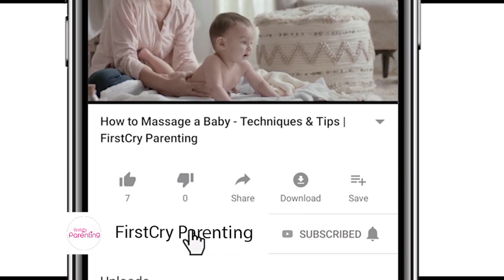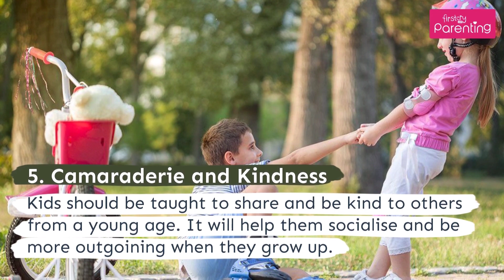Parallel Play - How Does It Benefit Kids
Parallel play is the time when your kid emerges out of himself and begins to get ready to engage with other kids or people to play around with. If you are wondering what is parallel play, as well as the general parallel play age for kids, you've come to the right place. Watch this video for the parallel lay definition, what is it, the correct age, the benefits of parallel play for todders, as well as parallel play examples.

In the initial years, a child engages in pretend play. As he grows parallel play takes an important place in his life. Parallel play marks an important developmental stage where a kid steps outside his comfort zone for the first time and makes an attempt to have another person in the vicinity of his playing environment and attempt to establish a relationship. This video gives you all the information on parallel play, and how you can urge your child to play with others.

Timestamps:

00:00 Introduction
00:22 What is Parallel Play?
00:41 At What Age Should a Child Start Playing with Others?
01:05 Role of a Child Development in Parallel Play
02:01 How to Encourage Parallel Play Among Kids?
03:02 Takeaway